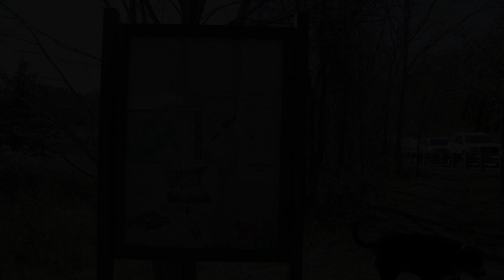A Plethora Of Four Letter Words The Mystery Of The Hiking Trail October 31st 2016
Minutes from the roadway, a really cool hike for day hikers, with a walk through a swamp and a chasm wooden bridge that allows you to take in the spectacular view of nature and the swamp, as well as the historic views of the country side, especially during the fall with all of its bright colors...

The FrogQueen does some yoga and suspiciously hides her true identity from me, as she presents me a purposely left out view of her panties only to tease me about a tiny place inside of her, that says no way do you get any of me, until you do what I want...

Nemo has fun and is all over the place like a thrilled wild animal on the run, as his motivation is all out Hell, as he is always updating his mind on ways to go crazy...

Meanwhile the FrogQueen is in dark evil, (it is Halloween today)... transition from real life to yoga to rejecting me as she never seems to have any human romantic impulse for love or sex or anything more than yoga and left over dried fish...

I have fun anyway as Nemo is my thrill ride as he always seems to make me so happy and he always seems to find a way to make the day a special day...

Meanwhile at home, I find an envelope in the bottom of the FrogQueen dresser, underneath rumpled up soiled panties, with several clippings of truck drivers hoping to - with her...

I throw the whole mess out with the trash and all of me with it as if to say, after all, life goes on and somehow someway I will make another video with my super hero dog Nemo... over and out. BuckJones. ST